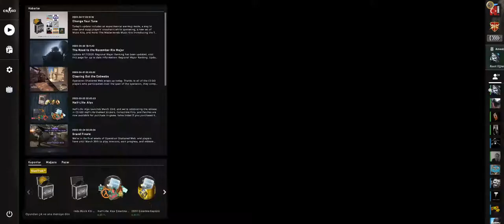CS:GO 2 Rekabetçi Maç & Eğlenceli Dakikalar.. ( İftar Sonrası Tadımlık )